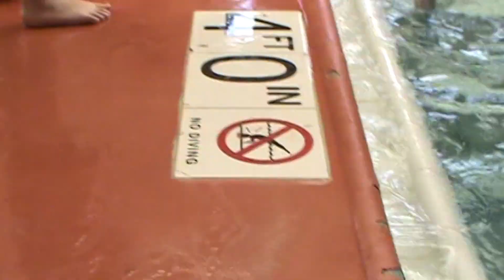Nrog me nyuam mus da dej 9/27/2014